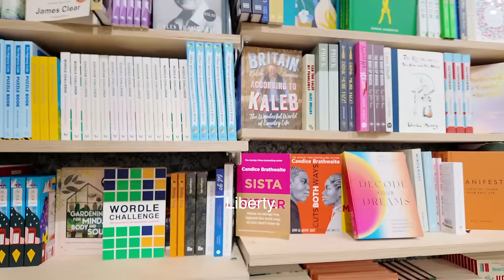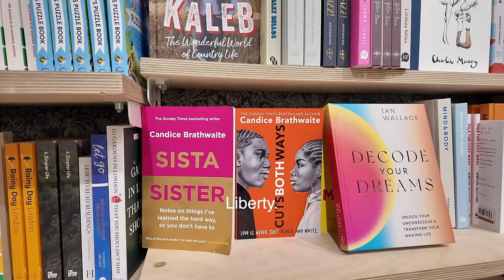A Very Normal Vlog - ep.24 - London Fashion Week 2024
Another week, another Very Normal Vlog!

In this weeks episode, I gear up for a few London Fashion Week moments and try and bring you up to speed with all that's been going on.

My fourth book is now available to pre-order!

MANIFEST(O) - Unlock The Life You Deserve is now available to pre order right at this link
If you've followed me for a while and often wondered how I shifted my life from zero to 100, I promise this is going to be the book for you.

Cx